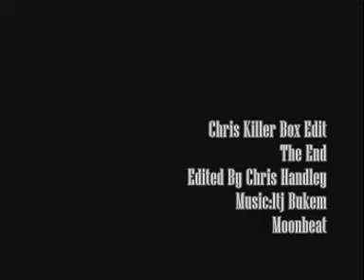Chris Killer Box Edit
One Day,One Box,And Alot of Tricks